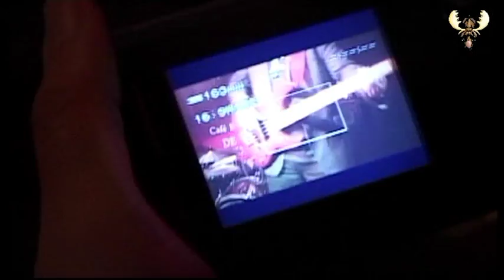Ben Poole - From now on - Live in Bluesmoose café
Live recorded for Bluesmoose radio, 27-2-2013 @ café bar de Comm - Groesbeek - Netherlands.
Ben Poole - Guitar sing
Barry Pethers - Bass
Alan Taylor - Drums